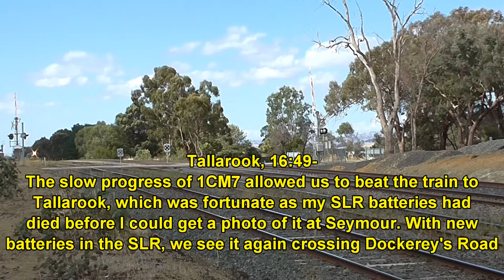Steel, Superfreighter & Grain: Creighton's Siding Rd , Seymour & Tallarook- 1/2/14